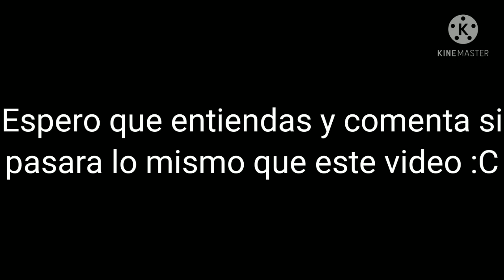¡¡YA CALLATE, TE ODIO!!. (Meme De Futuro Alternativo Para: thefoyxgamer) [Ft: Patafoin)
Un futuro alternativo,no sera real en tu canal :V